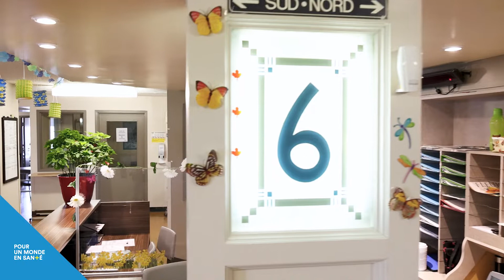Centre d'hébergement et de soins de longue durée (CHSLD) Auclair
Bienvenue au Centre d'hébergement et de soins de longue durée (CHSLD) Auclair, un CHSLD pour les personnes en grande perte d'autonomie.